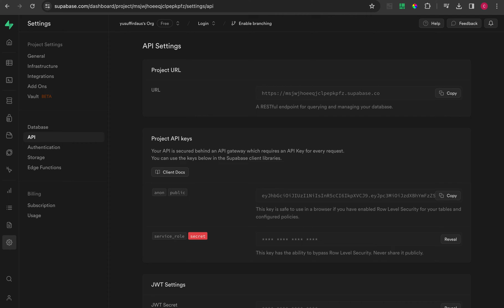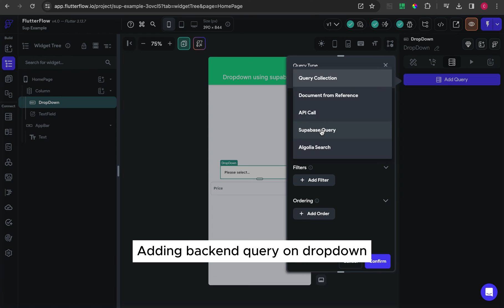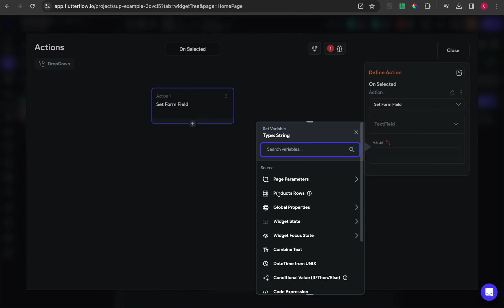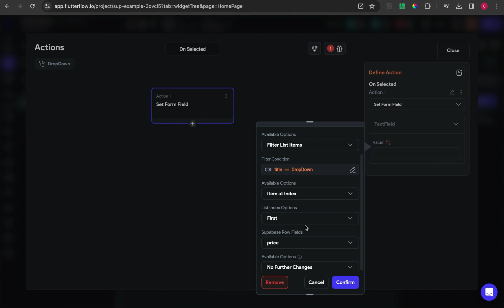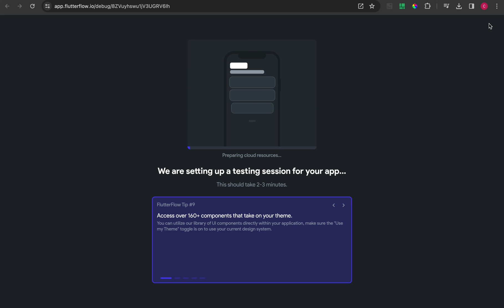Flutterflow dropdown with supabase query